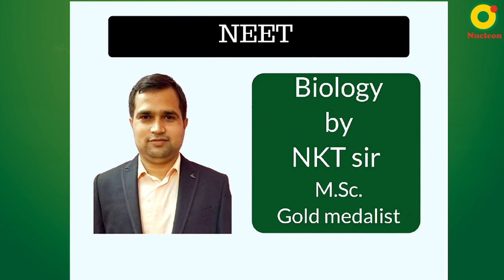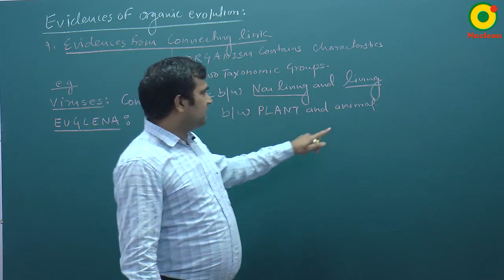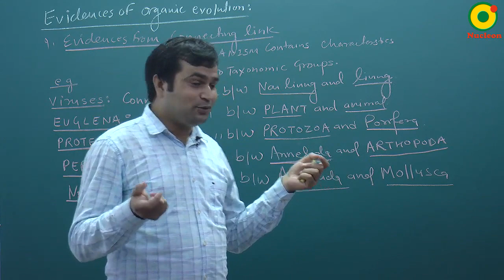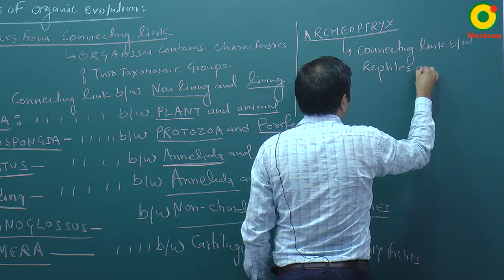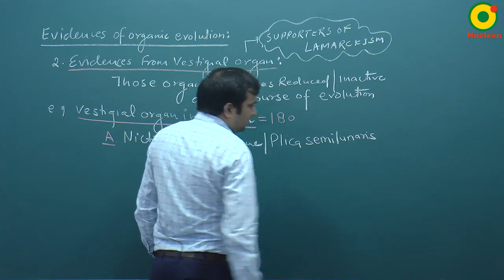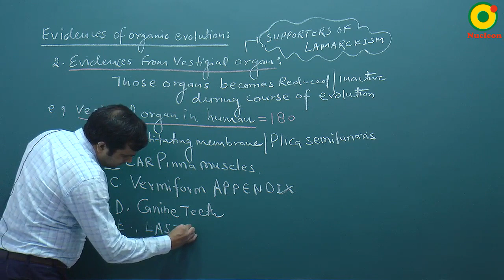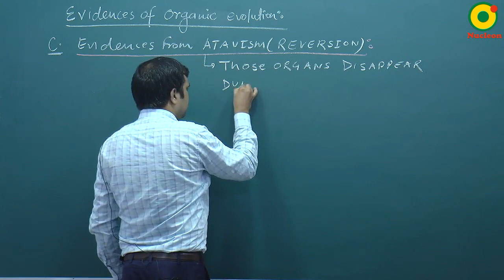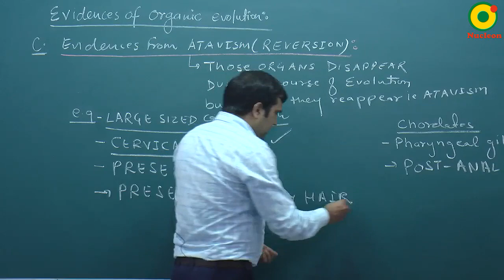NKT sir M. Sc. | NEET Biology | Nucleon Kota | Evolution -01